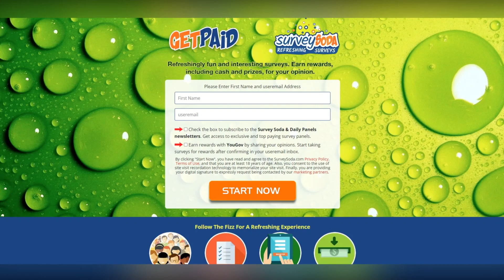Decorated World War II hero dies at 102 on way to D-Day anniversary in France after saying 'how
Ready to turn your opinions into cash?
Decorated World War II hero dies at 102 on way to D-Day anniversary in France after saying 'how excited' he was to go